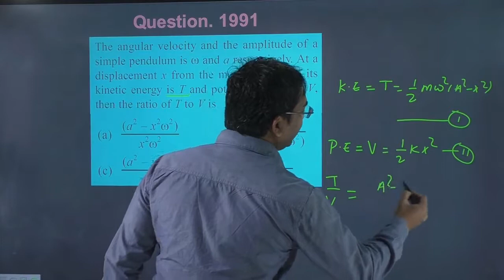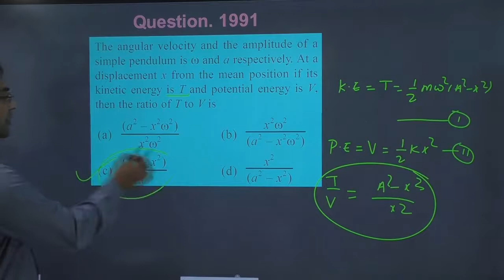The angular velocity and the amplitude of asimple pendulum is and a respectively. At a displacement